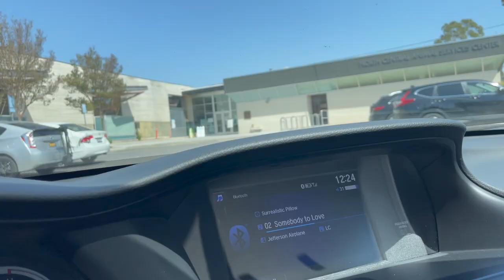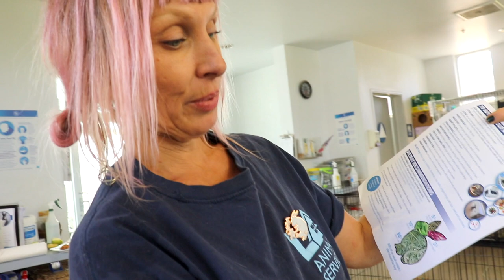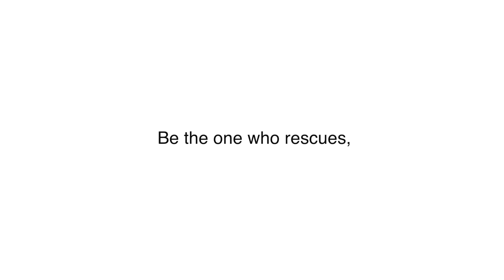SURPRISING HOMELESS BUNNIES WITH APPLES FOR THE FIRST TIME IN THEIR LIFE *EMOTIONAL*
Did you know that bunnies are at the shelter? Not just dogs and cats. Let's visit the homeless bunnies at North Central Animal Shelter in Los Angeles, CA. Adopt, don't shop!